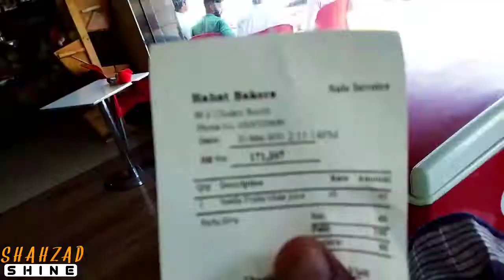Al Quds Rally In Pakistan Islamabad | Vlog Addition | With Shahzad Shine | My First Islamabad Vlog